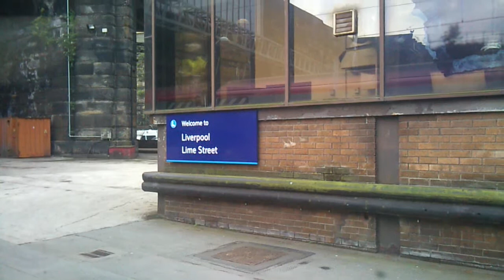Liverpool Lime Street to Edge Hill Depot - Virgin Pendolino - 22 July 2011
View from 1st Class